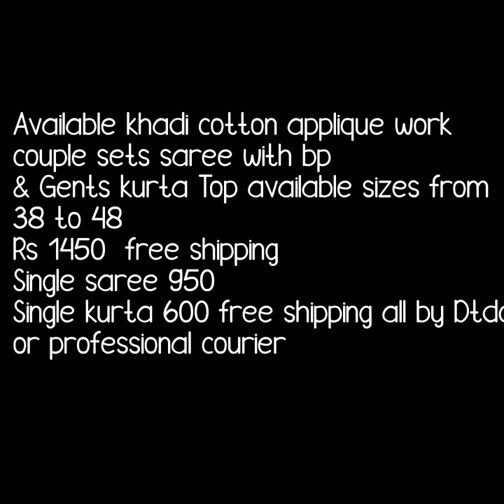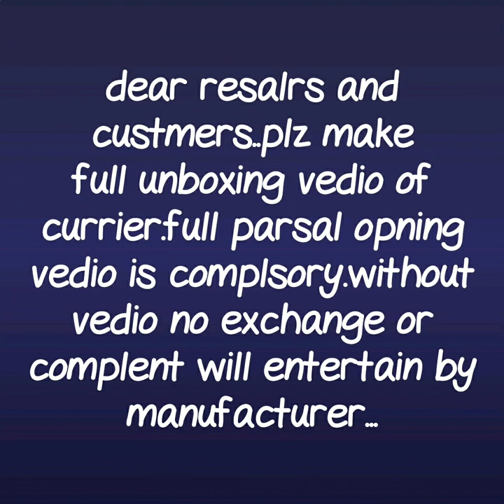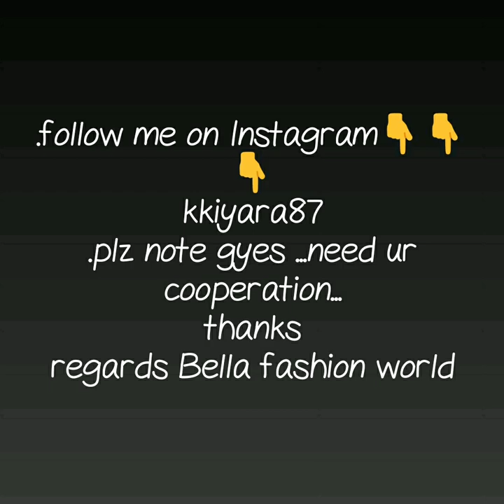BEAUTIFUL COUPLE MATCHING OUTFIT TRADITIONAL COUPLE DRESS HUSBAND WIFE MATCHING DRESS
traditional couple dress,
matching dress for couple indian,
couple matching dress for engagement,
couple wedding dress indian,
couple wedding dress online,
engagement dress for couple,
couple matching ethnic wear,
matching dress for couple indian online shopping,
couple dresses for party,
bride and groom wedding outfits,
bride and groom engagement dress,
matching clothing style for wedding,
matching clothes for engagement,
man and women match outfits,
engagement dress design, bride and groom wedding outfits, bride and groom engagement dress, matching clothing style for wedding ,matching clothes for engagement ,man and women match oufits, matching clothes for pooja, matching clothes for function, Searches
couple dress online india,
couple dresses,
couple matching clothes india,

1 . watsup for order: 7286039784
 2. no negotiations please
 4.Sorry, cash on delivery service is not available
 5.payment can send through RTGS,,google pay or paytm,account transfer.
 6.Dispatch will be with in 2 3 day after payment
 7.After dispatching we will send you courier number through watsup
 8.Depends on distance item will receive.normally 7 to 10 working days
 9.Take video at the time of parcel open
10.if you find any damages you can returned to same address
11.we supply all over  india,and overseases also.